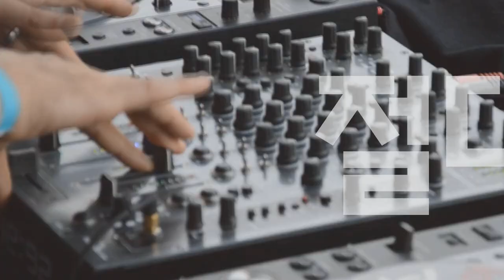[Players Guide 88회] 앰프라이브러리 : Fender 기타앰프 Hot Rod Deluxe IV (40W) 3편